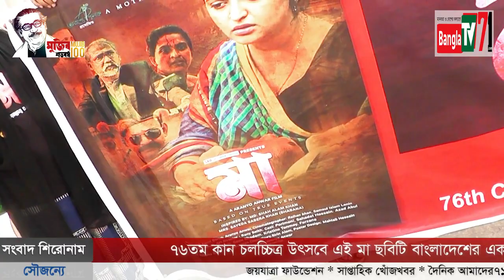৭৬তম কান চলচ্চিত্র উৎসবে এই মা ছবিটি বাংলাদেশের একমাত্র ছবি হিসেবে স্থান পেয়েছে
৭৬তম কান চলচ্চিত্র উৎসবে এই মা ছবিটি বাংলাদেশের একমাত্র ছবি হিসেবে স্থান পেয়েছে। উক্ত ছবি নিয়ে ১২ মে জাতীয় প্রেসক্লাবের সামনে মানবন্ধন করেন। বিস্তারিত কথা বলেন, গৃহায়ন লিমিটেড এর ম্যানেজিং ডায়রেক্টর ইঞ্জিনিয়ার পুলক কান্তি বড়–য়া। সাক্ষাৎকার গ্রহণ করেন বাংলাটিভি৭১ এর চীফ রিপোর্টার নাছির মোল্লা। ক্যামেরায় ছিলেন মোঃ সালাউদ্দিন রিপন। প্রযোজনা উপদেষ্টা: সালাম মাহমুদ।banglatv71